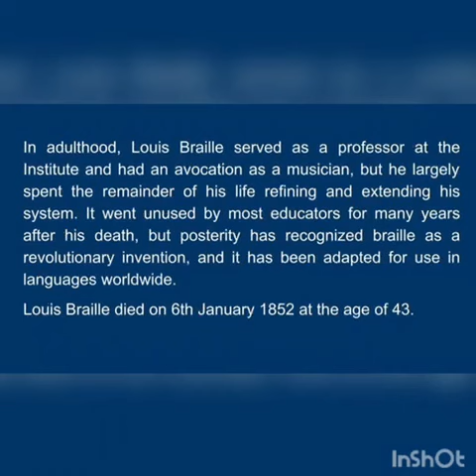Louis Braille Short Biography | World Braille Day | Speech